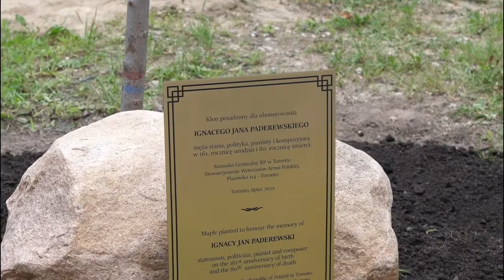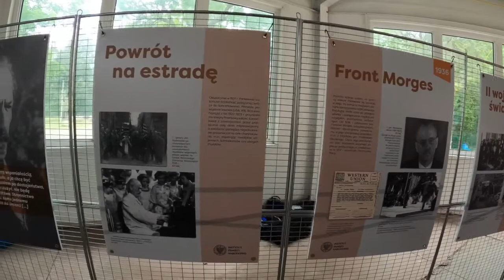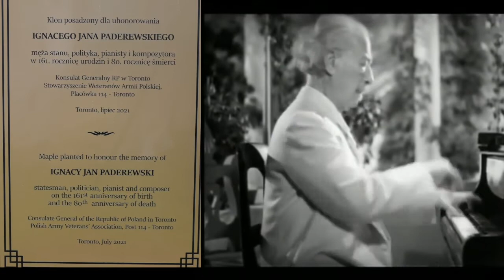I.J. Paderewski w Parku Paderewskiego w Toronto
Ignacy Jan Paderewski w Toronto. "W sobotę 24 lipca do Parku noszącego imię I.J. Paderewskiego, należącego do Placówki 114 SWAP w Toronto przybyli przedstawiciele wielu organizacji polonijnych, aby pokłonić się wielkiemu pianiście, kompozytorowi i Patriocie. Po symbolicznym posadzeniu klonu i odsłonięciu pamiątkowej tabliczki pamięci I.J. Paderewskiego przez Konsula Generalnego RP w Toronto, Krzysztofa Grzelczyka i komendanta Placówki 114 Adama Dawidka zebrani uczestniczyli w pięknym spektaklu słowno-muzycznym przygotowanym przez maestro Andrzeja Rozbickiego, który przypomniał niezwykłą postać Niezwykłego Człowieka" W koncercie udział wzięli sopran Anna Wójcik, baryton Marcel Sokalski i pianista Alex Wang. W programie koncertu usłyszeliśmy utwory I.J. Paderewskiego, F. Chopina oraz "Póki Polska żyje w nas" W. Korcza.